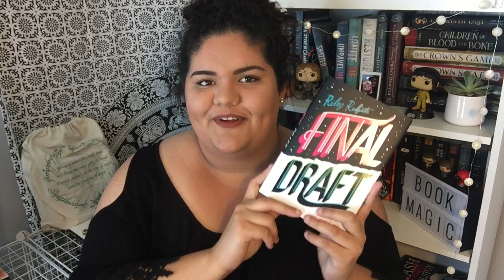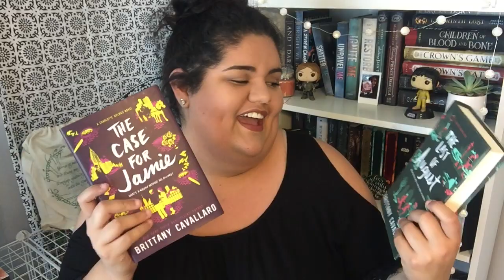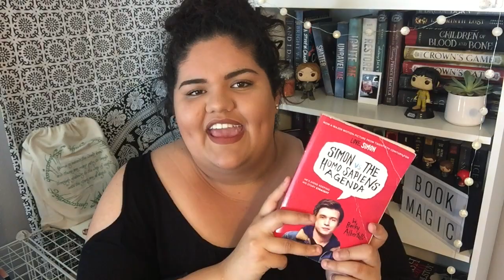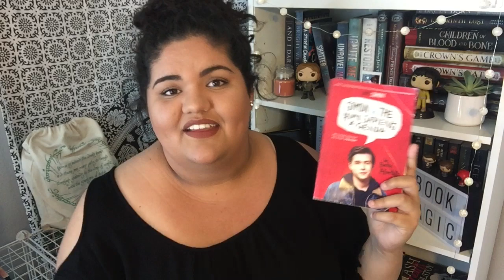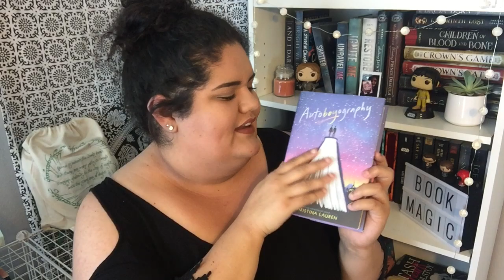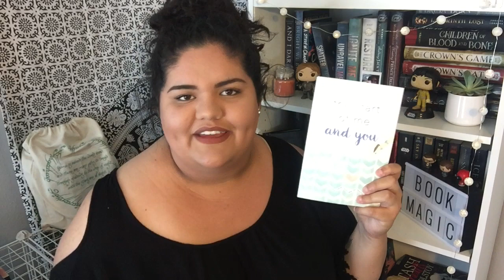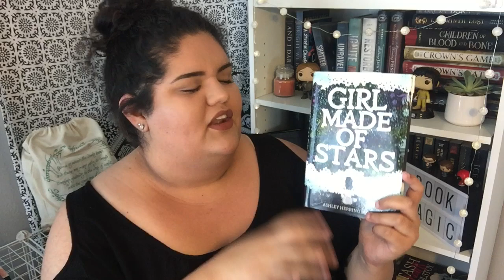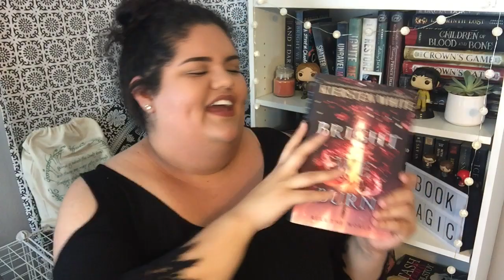HUGE BOOK HAUL || July 2018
I hope you all enjoyed this video!! I actually really love haul videos, so these are always fun to film :D xx

Amazon Wishlist